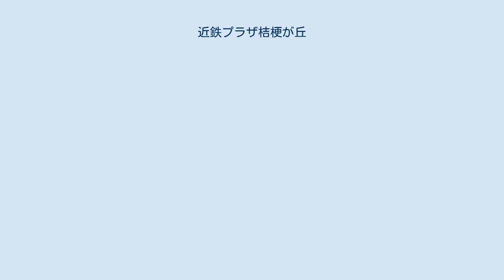近鉄プラザ桔梗が丘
近鉄プラザ桔梗が丘（きんてつプラザききょうがおか）は三重県名張市桔梗が丘にあった商業施設である。
 近商ストアの店舗として1965年（昭和40年）に開業したのが始まりで、1990年（平成2年）4月に増床改装し、「近鉄プラザ桔梗が丘店」として開店した。
 競合店との差別化を図るため、1998年（平成10年）7月8日に「（株）近鉄プラザ百貨店」を資本金3億円で設立して、総合スーパーから百貨店へ業態転換して同年9月19日に「桔梗が丘近鉄百貨店」として新装開店した。
 その後、2001年（平成13年）9月1日には近鉄百貨店の直営店となった。
 しかし、近鉄百貨店の経営再建の一環として百貨店としての営業をやめ、直営の店舗面積を約5,500m2へ縮小することになった。
 それに伴い、近商ストアが運営する食品専門館「ハーベス」が1階に入居し、婦人服売り場は3階売り場を無くして2階のみに縮小するなどの大規模な改装を行い、2012年（平成24年）3月3日に「近鉄プラザ桔梗が丘」（近鉄百貨店ショップ桔梗が丘）として新装開業した。
 2018年（平成30年）3月31日をもって閉店した。
 閉鎖後、近商ストアが駐車場跡などを使っての営業継続を考えていたがとりやめとなり、所有する近鉄不動産が食品スーパーと出店交渉を進めて1階の約1,500m2にぎゅーとらが出店することになった。
 2018年9月に開店したものの、2年後の2020年（令和2年）10月31日に入居していた「ぎゅーとら」「セイムス」などは閉店になった（「ぎゅーとら」は2020年11月に2kmほど離れた場所に「ラブリー蔵持店」を開店し、事実上の店舗移転となった）。